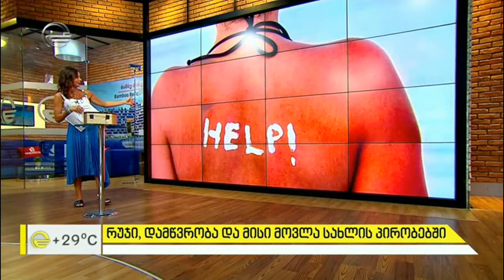როგორ გავუმკლავდეთ გარუჯვისას მიღებულ დამწვრობას სახლის პირობებში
» სასარგებლო რჩევები ეკო ფანგანისგან რუბრიკაში „სტილი“